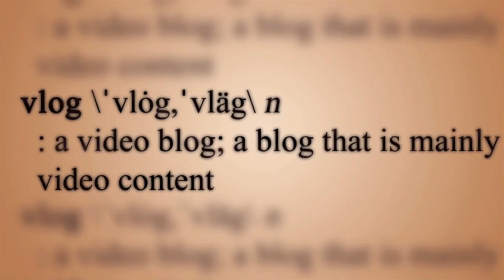graceNmichelle HUMP (day) CINCO!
Welcome back to another graceNmichelle HUMP (day) ...today we are drinking and stuff.